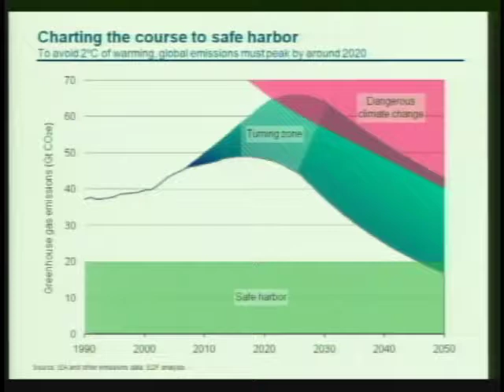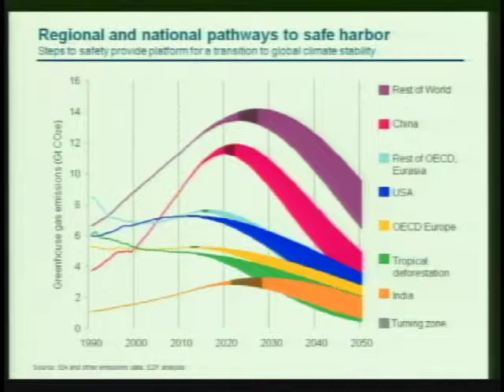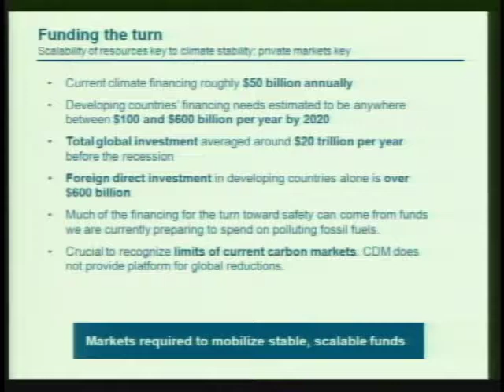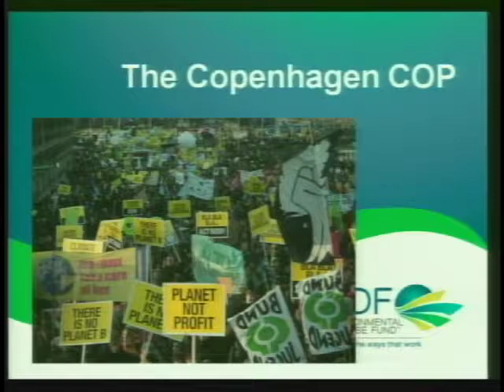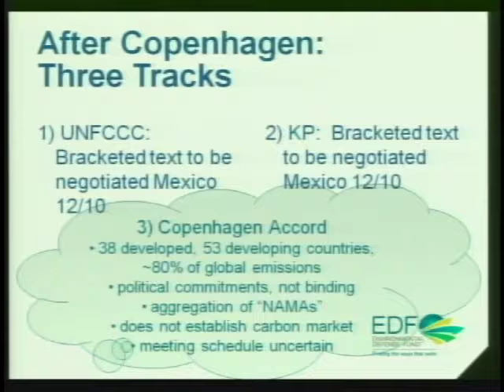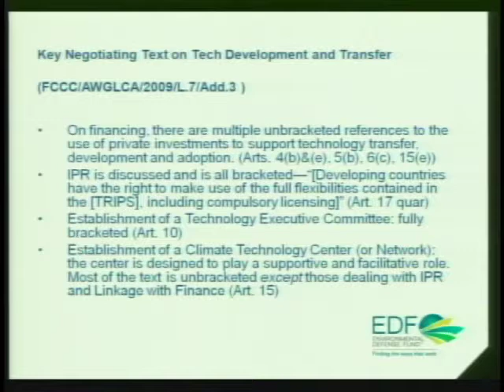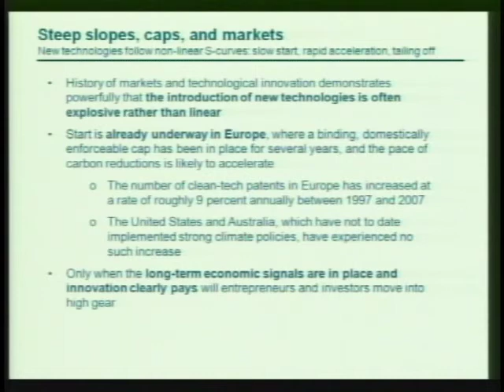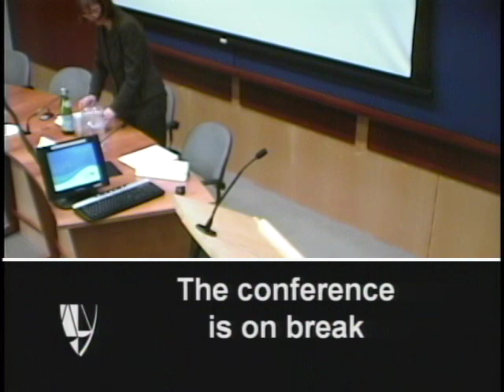Hot Topics in IP Law 2010 | Jennifer A. Haverkamp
This year's topics are "The Transfer of IP Technology Post-Copenhagen" and "New Frontiers in Online Trademark: Generic Top-Level Domains (gTLD) and Non-Roman Domains." Duke faculty participant, Jerome Reichman.

Conference title: Hot Topics in Intellectual Property Law Symposium 2010.

Appearing: Jennifer A. Haverkamp (Environmental Defense Fund), speaker.